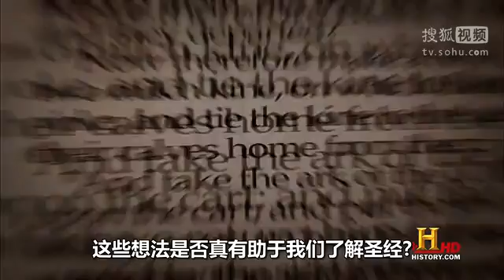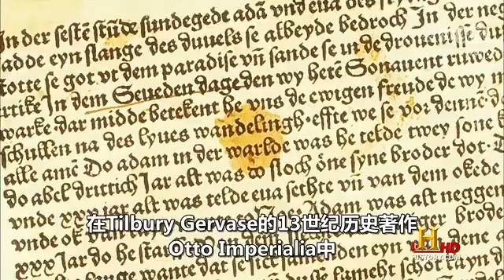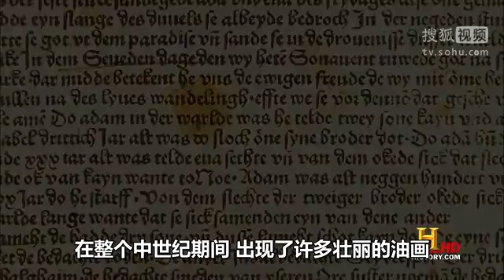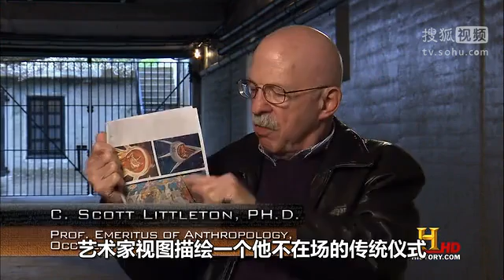科學界對於遠古是否發生核戰爭的研究05